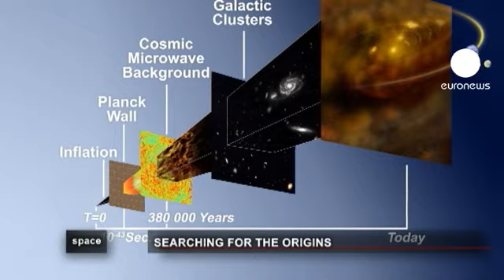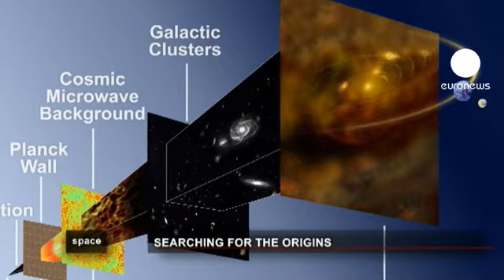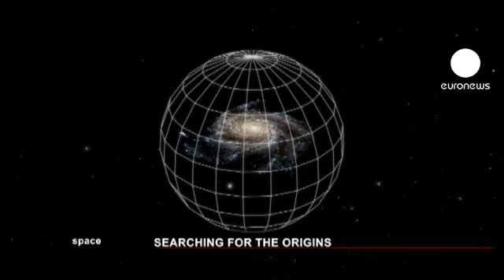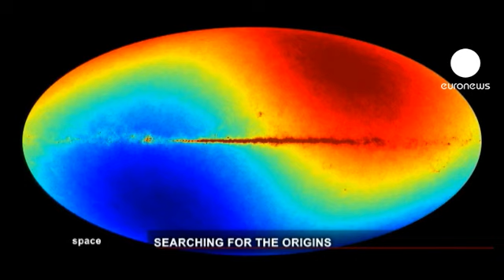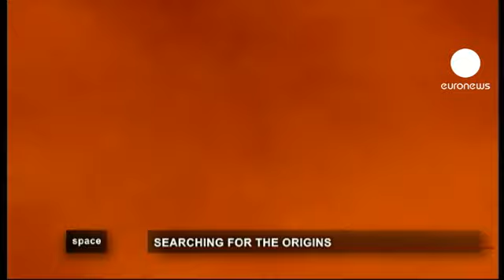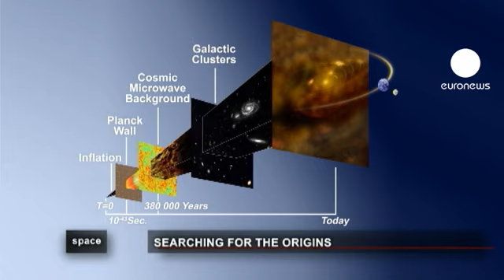euronews space - В поисках истоков Вселенной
Более тринадцати с половиной миллиардов лет назад возникла наша Вселенная. Этот таинственный момент ученые называют "большим взрывом". Но что именно произошло тогда, и существовало ли что-то до "большого взрыва"? Попытаться дать ответ на этот вопрос-цель "миссии Планка" Европейского космического агентства.